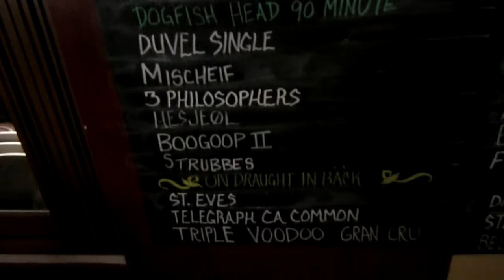St. Patrick's Day 2012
Lisa and I decided to skip the crazy bar scene and go to a nice quiet pub and have some awesome beer!